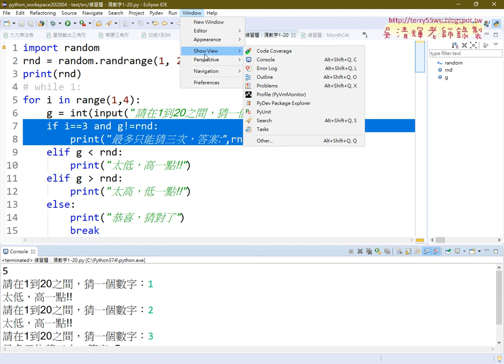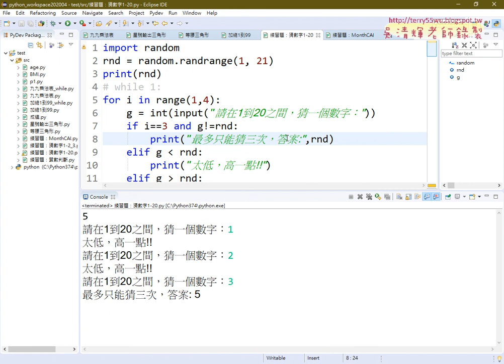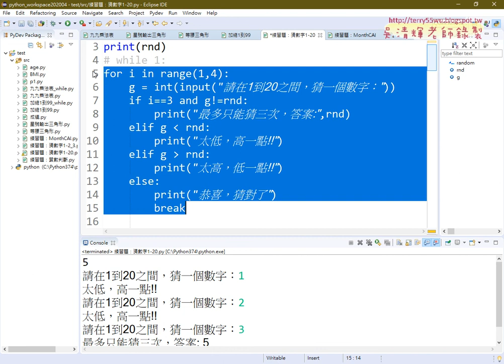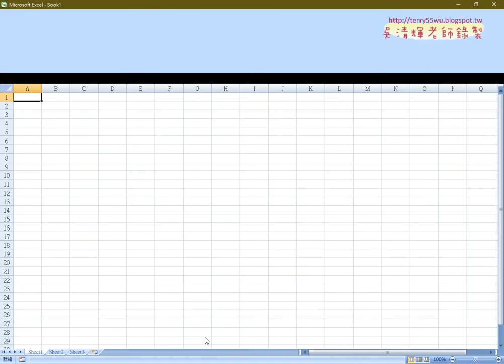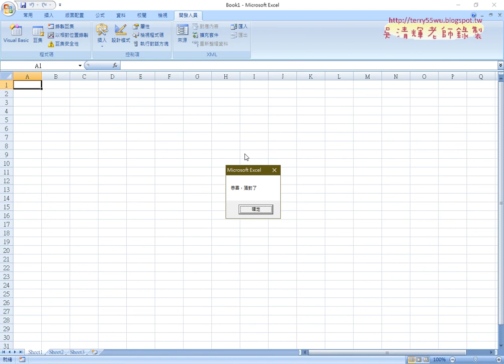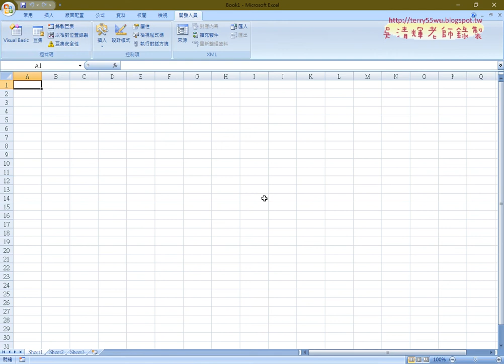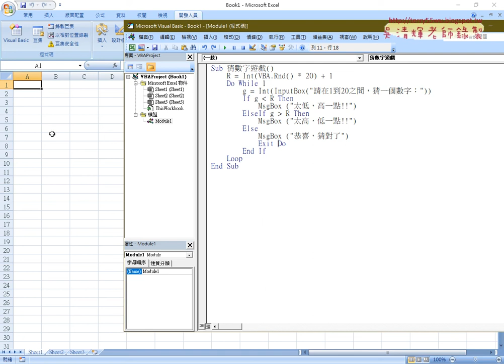03 猜數字遊戲改為VBA版本比較